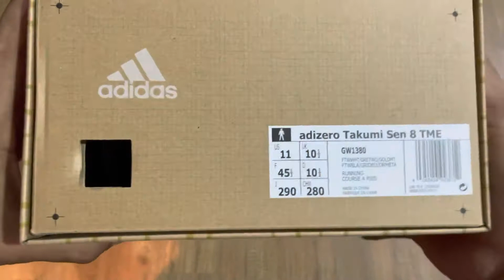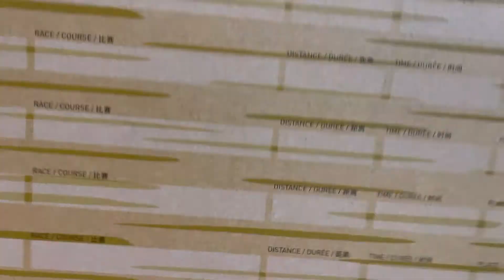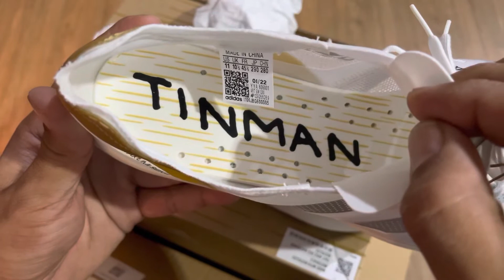Unbox adidas Adizero Takumi Sen8 Tinman Edition(TME)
มากรีดๆกัน ได้รับมาหลายวันแต่ยุ่งๆ ไม่ได้กรีดซักที หอบกล่องขึ้นลงบ้านจนงง🤣🤣
ได้มาในราคาลด15% จากcode วันเกิดจาก @adidasthailand

ผมกดคู่นี้มาจาก2เหตุผลคือ
 1.อยากลดไซส์ลงจากคู่ที่แล้วที่เผื่อไป0.5ไซส์ มาเป็นตรงไซส์ เท้า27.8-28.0 สั่ง29.0 45eu 11us 10.5uk ขนาหสวมๆยังวิ

 2.แพ้รองเท้าขาวๆ แถมเป็นTinman Edition ด้วย

รองเท้าคู่นี้รายละเอียดเยอะกว่ารุ่นปกติและสวยสะอาดตา มีโลโก้ Tinman แอบไว้ตรงลิ้น แอบกลัวถลอกเลยครับ

เดี๋ยวจะเอาไปลองวิ่งดูว่าตรงไซส์จะเป็นยังไงบ้างแล้วจะมาเล่าให้อ่านกันครับ